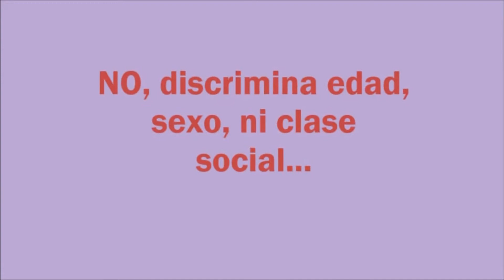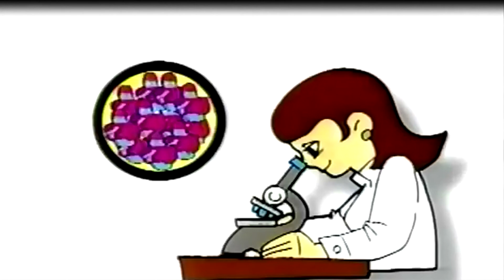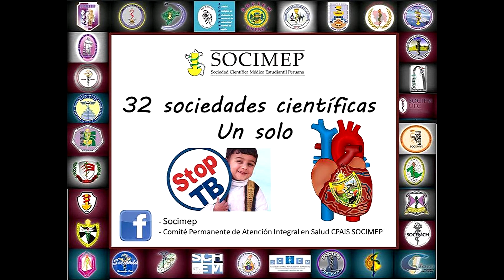DIA MUNDIAL DE LA LUCHA CONTRA LA TUBERCULOSIS - SOCIEM UNA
JUNTOS CONTRA LA TUBERCULOSIS
Universidad Nacional del Altiplano
Autores:
Alexander Quispe Mamani
Liz Candy Arpasi
Doris Hancco Yana